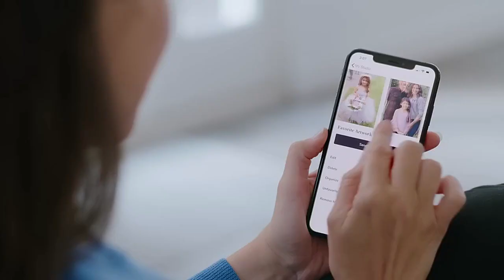【點止藝術咁簡單】【How to bring Art into Home】MEURAL CANVAS II 27"智能藝術畫框 淺木色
特色之處
● TrueArt 顯示技術展現自然筆觸
● 自動亮度、霧面質感超低反光
● 輕鬆上傳展示你自己的圖片
● 經典畫框款式提升家居質感
● 手勢、APP 及網頁三種控制方式
● 框架均採用可持續性美國硬木製成
● 可垂直或水平懸掛 - 自動調整方向
● 支援 Amazon Alexa 智能助理控制

【香港行貨｜一年保養】

● 尺寸
【27"】
-對角線：27 inch (68.58 cm)
-高: 28.9 inches (73.40 cm)
-寬: 18.6 inches (47.24 cm)
-深: 1.4 inches (3.55 cm)
-重量: 19.74 lbs (8.954 kg)

● 顯示
-顯示技術：1080p AHVA LCD display with anti-glare technology
-解析度：optimized for art 1920 x 1080 full HD resolution

● 硬體
-記憶體 & 儲存空間：2GB DDR3 RAM & 8GB storage
-處理器：1.8 GHz Quad Core ARM Cortex-A17
-傳感器：手勢感測/光線感測/電源感測
-WiFi：WiFi 5 a/b/g/n/ac (2.4Ghz and 5Ghz) + BT 4.1

● 連接
-側面：MicroUSB 埠 / SD 卡槽 / Ethernet LAN 網絡口
-背面：DC 電源口

● 包裝內含：
-Power adapter (8 ft. power cord)
-Cleaning cloth
-Wall anchors (dry wall)
-Wall mount with liquid level
-No-slip grip
-Each Canvas II comes with 42 preloaded images and access to 100 sampler images from Meural’s art library.